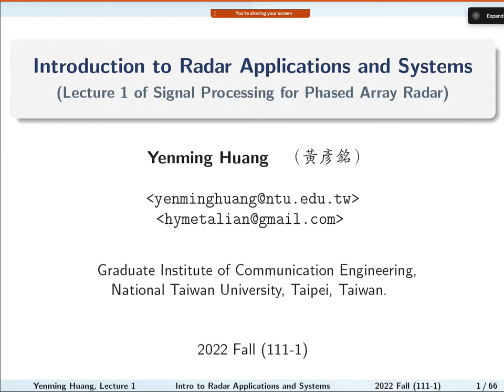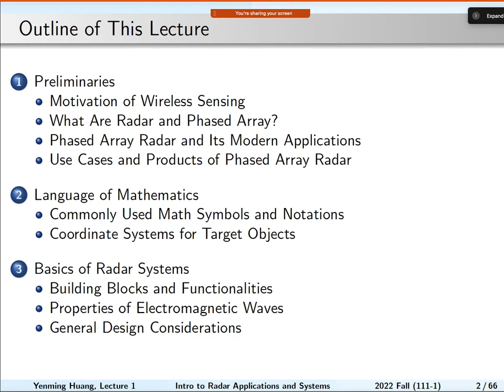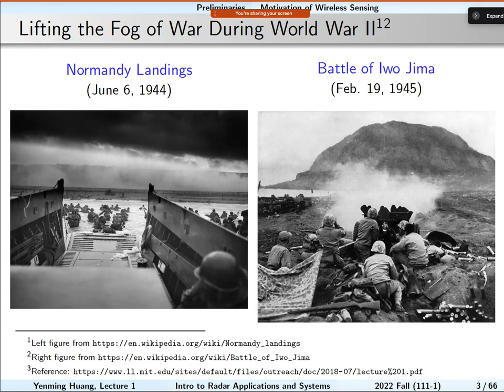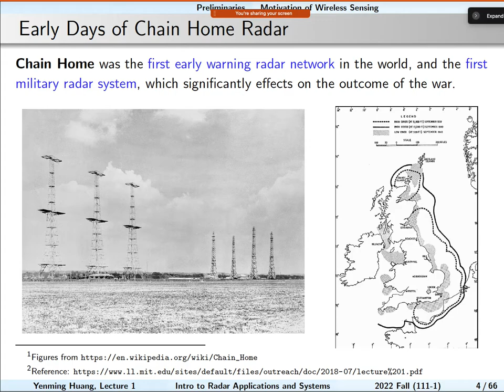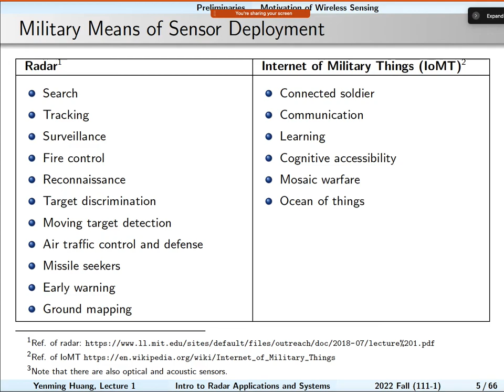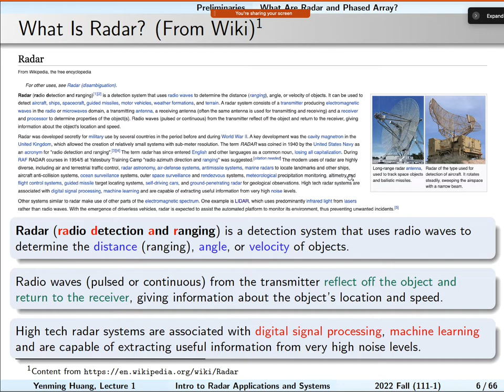20220917 Lecture 1-1: Introduction to Radar Applications and Systems (雷達應用和系統的介紹)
2022-Fall (111-1) Course
- Title: Signal Processing for Phased Array Radar (相控陣列雷達訊號處理)
- Instructor: Dr. Yenming Huang (黃彥銘)
- Location: National Taiwan University (國立台灣大學)